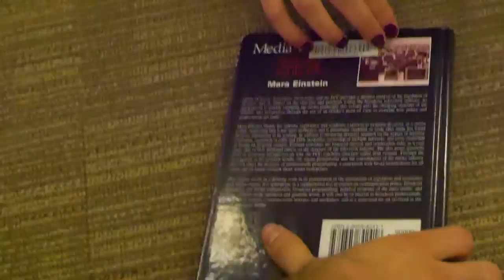Short Film: bifocal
This is a short film that my partner, Mike Deitz, and I made for our Intro to Film Production class at Northeastern University.